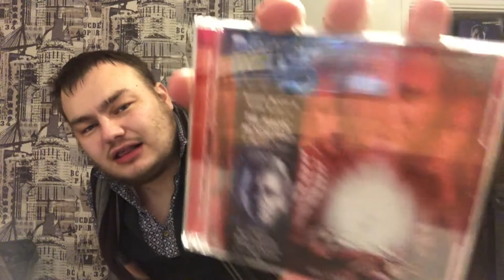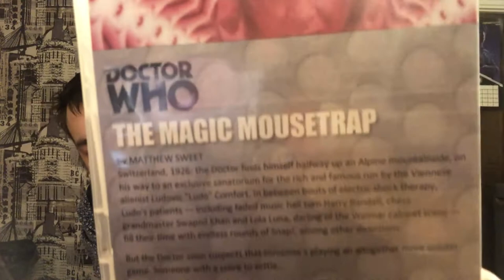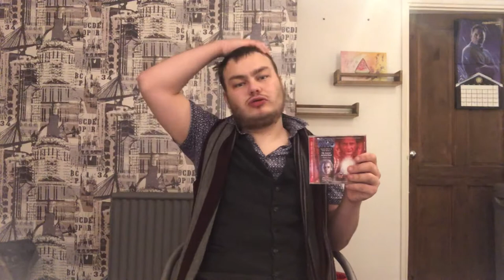McEdam Doctor Who Marathon: The Magic Mousetrap